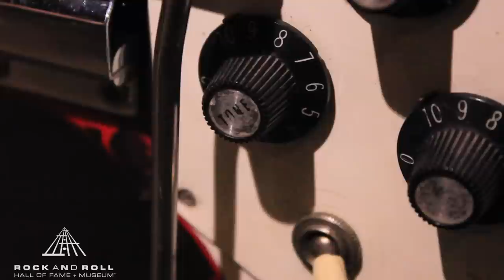Gallery Talk: Jimi Hendrix's Guitars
The Rock and Roll Hall of Fame and Museum in Cleveland, Ohio, is home to a singular collection of Jimi Hendrix artifacts that help tell his story, from his boyhood days in Seattle, Washington, through his meteoric rise to superstardom.

In this clip, Rock and Roll Hall of Fame and Museum curatorial director Howard Kramer tells the story behind two of the guitars featured in the Rock Hall's Jimi Hendrix exhibit: the 1967 Gibson Flying V dubbed "Love Drops" and the 1960s 12-string Zemaitis acoustic made famous when Hendrix played it in the 1973 movie "A Film About Jimi Hendrix."